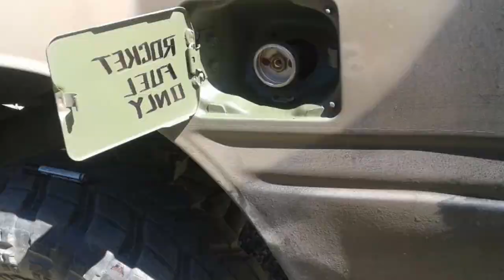Isuzu Amigo - Off Road 4x4 Malbork i okolice